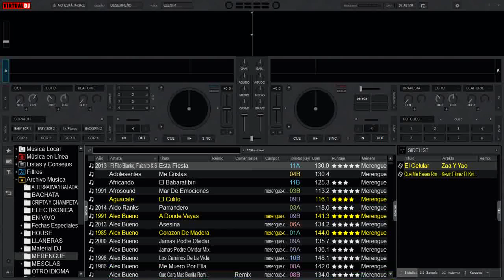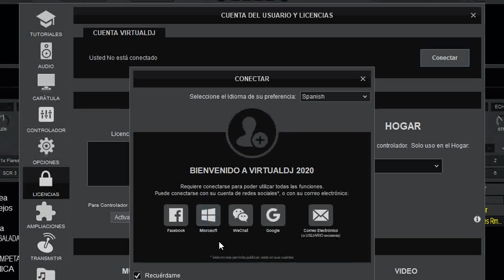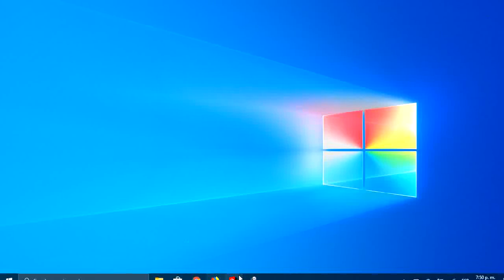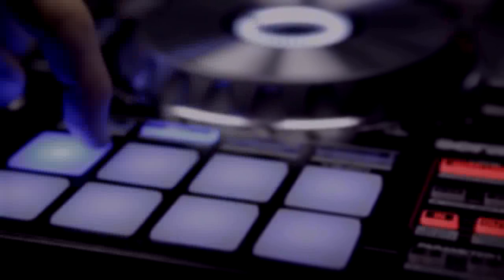como quitar el logo rojo de virtual dj 8.4